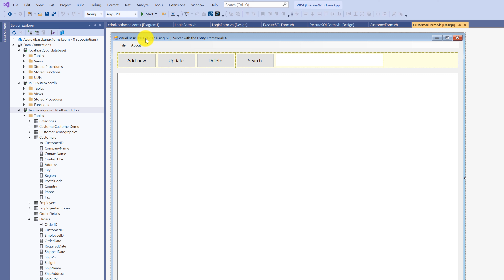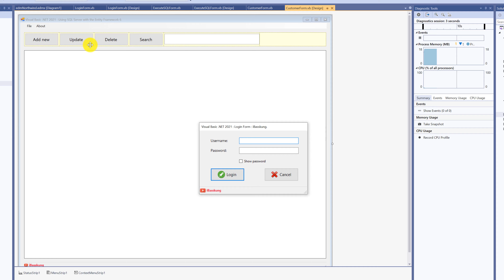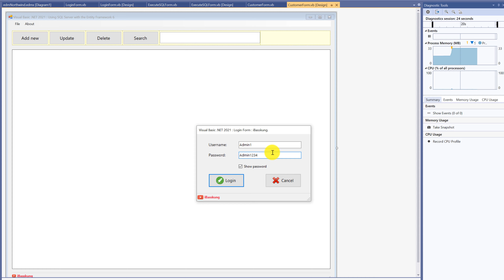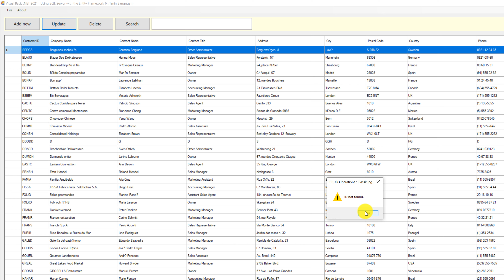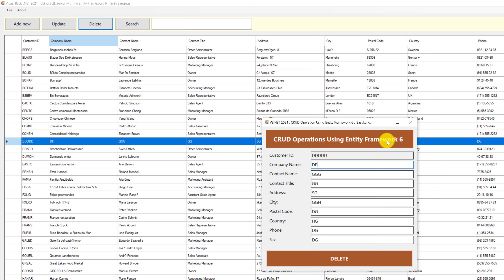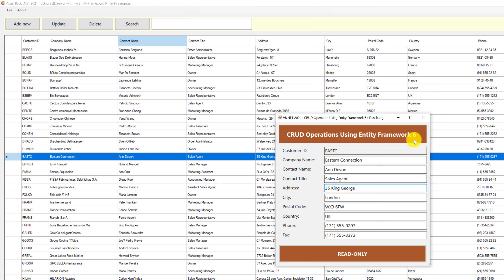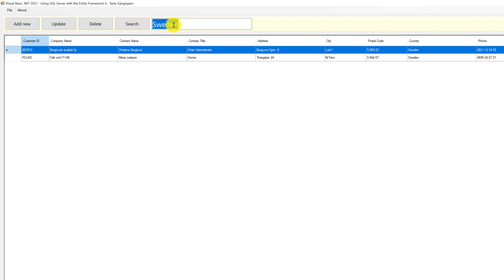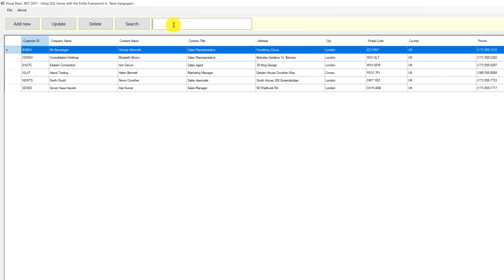VB.NET SQL Server (EF6) : What You Will Learn in this Course